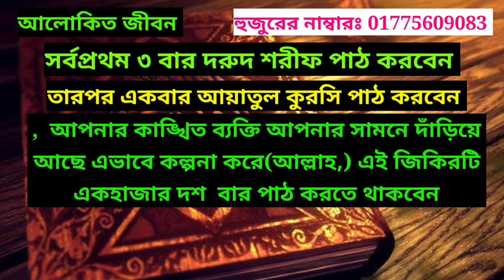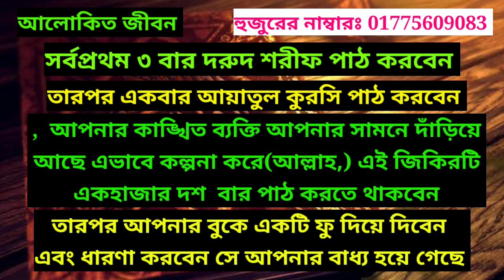যে কোন মানুষকে বাধ্য করুন || বহ পরীক্ষিত একটি আমল ||bosikoron amol || আলোকিত জীবন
তদবিরে জন্য ফোন করুন
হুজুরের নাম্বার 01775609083